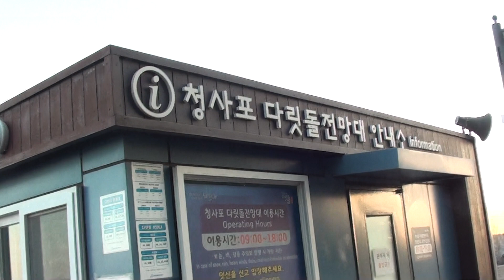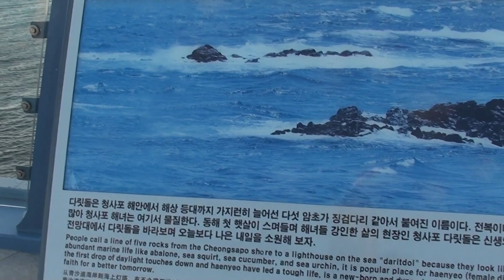busan Oryukdo Skywalk 五六岛天空步道(釜山)